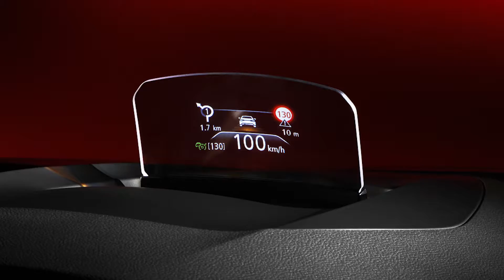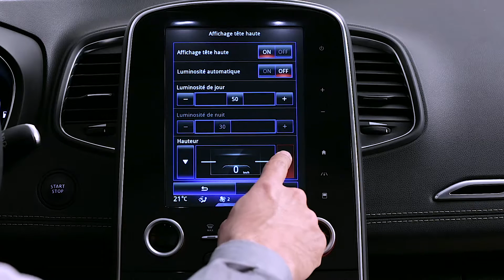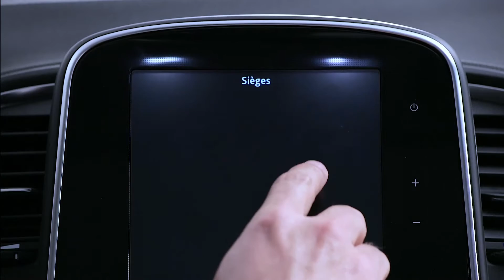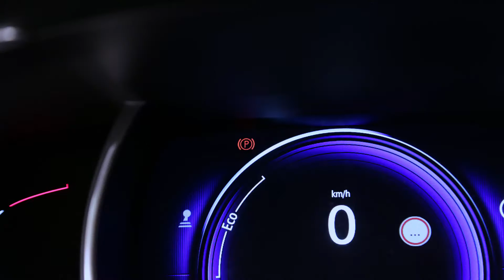PRÉSENTATION INTÉRIEURE : POSTE DE CONDUITE